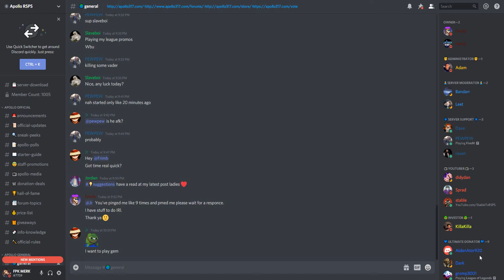MY FIRST TIME CHECKING OUT Frimb's RSPS (UNIQUE CONTENT) - Apollo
Sometimes I choose the first commenter to win so having post notifications on helps a lot!

ignore -
Rags to Riches Road to 5Q 4Q 3Q 2Q 1Q JordanRSPS Sohan Sprad DidyScape ShieldsVids Dorfism Runescape Runescape Private Server RSPS OSRS Oldschool Runescape Rags to Riches ImaginePS PS Imagine Imagine PS New OSRS Server Big Huge Giveaway Insane Massive 317 Come Chill Check Out 617 518 RSPS Runescape Custom EP 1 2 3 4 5 BeastPK,Beast PK, 667 RSPS Dreamscape Dreamscape RSPS Dream Scape DS DSClient Dreamscape317 Indova Indova PS IndovaPS Indova RSPS soulplay osrs osrs pking old school runescape runescape swampletics dmm soulsplit rsps soulsplit 2019 ss today giveaway original soulsplit elkoy rsps soulsplit soulplay rsps rsps 2019 best rsps didyscape sohanrs sohan rsps sprad zachtx vihtic runescape private server drop party i spent pvm ironman osrs osrs pking hcim end elkoy runescape private server fewb runescape ironman imagineps insane luck giveaway rsps best rsps gambling rsps gambling osrs gambling rsps flower poker the original ikov rsps is back #1 best osrs private server 2019 spawnpk alora ikov is back ikov rsps ikov pking elkoy server best rsps custom rsps road to max ikov money making guide ikov money making ikov rsps money making ikov money making methods get rich quick best money making guide rsps ikov from scratch as a pure 1 defence pure pking nhing tribridding pk video editing rsps pking zulrah wilderness keys #7 high risk pking anti rushing raids guide qbd guide ikov rsps pking ikov rsps wet wizard from scratch as a pure episode 9 ep 8 wilderness key guide bounty hunter tier 10 mystery box opening ikov rsps pk video ikov rsps staking mage arena 2 guide